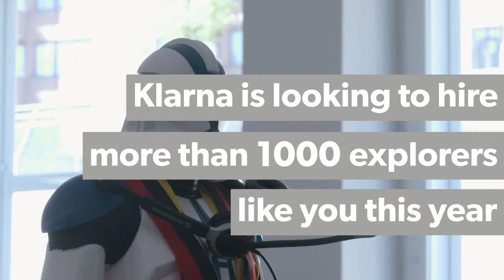Universum meets Klarna 2 - TiV 1